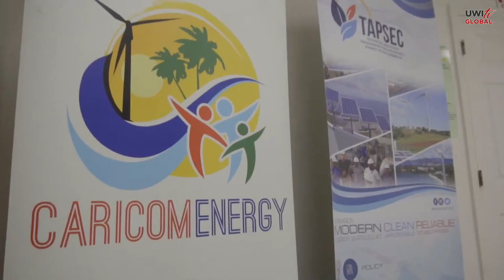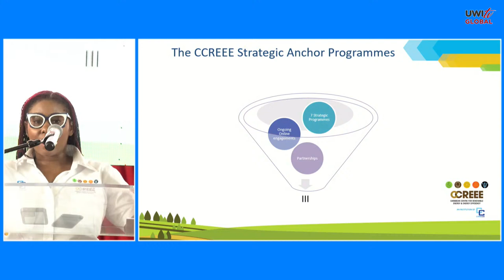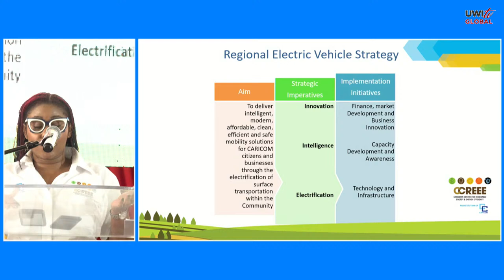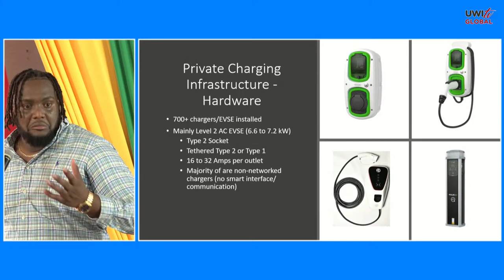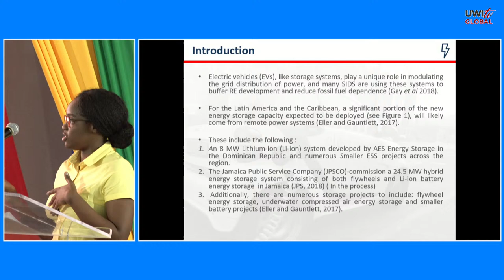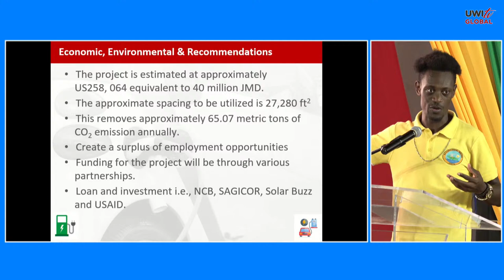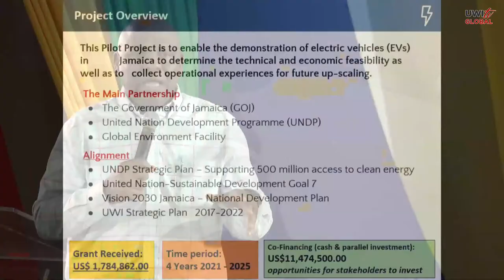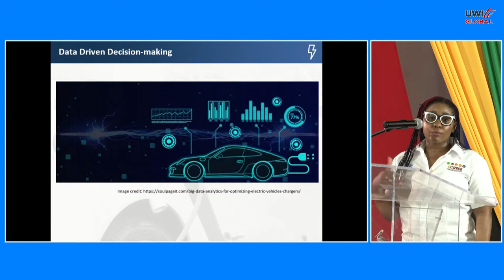The Caribbean Centre for Renewable Energy and Energy Efficiency